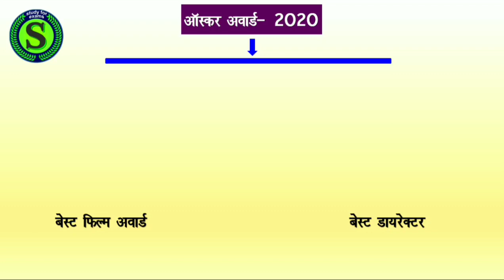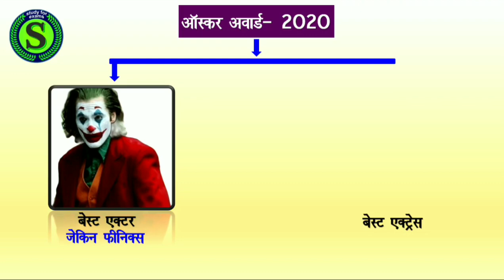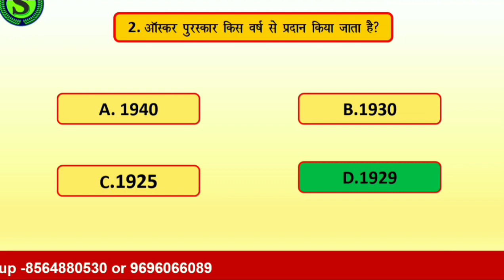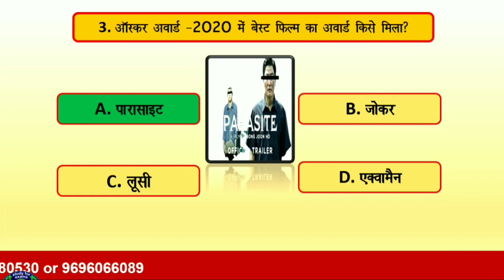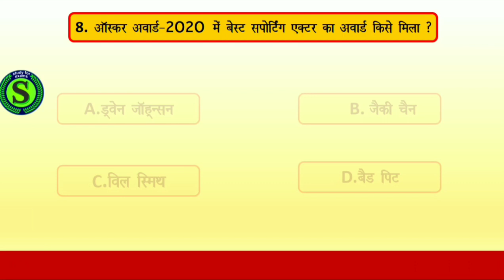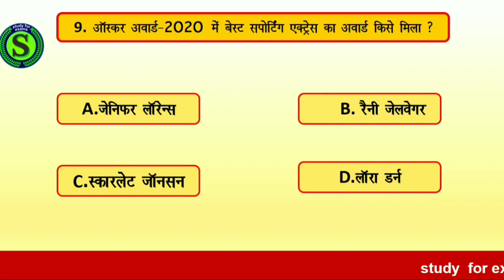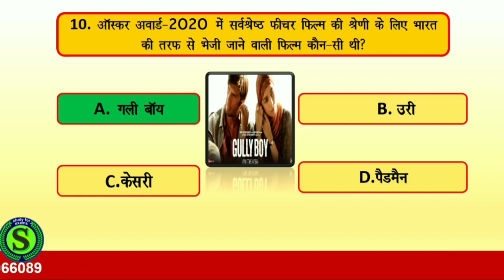Oscar awards 2020। 92th अॉस्कर पुरस्कार Academy award 2020 । award and honours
is video me 92th oscar award  ke bare me bataya gya hai, iska dusra naam Academy award hai bhi hai, ye sab bataya gya hai aur isme bataya gya hai ki, kis film ko best film,kis best actor, kise best actress,  kise best director aadi ka award diya gya hai,  jo aapki, uppsc ro ro, ssc cgl,  ssc chls,  ssc mts,  upsssc junior assistant,  up lekhpal,  upsi, upp, high court ro, bed, railway ntpc,  group d ke exams ke liye bahut important hai.